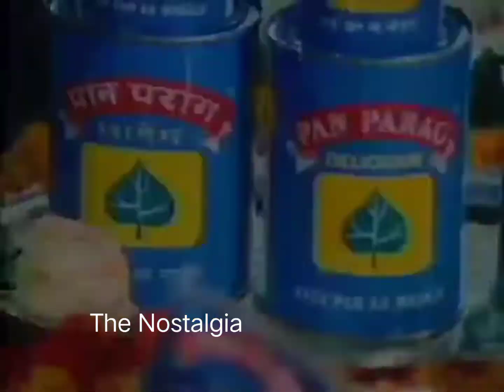Pan Parag (1985) Old TVC | Shammi Kapoor And Ashok Kumar Ganguly | The Nostalgia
(The ad film featured thespians (late) Ashok Kumar Ganguly and (late) Shammi Kapoor. Video courtesy: Pan Parag)

The 30 second ad film was released post 1985 and appeared on Doordarshan. Ashok Mehta served as the director of photography (DOP) for the commercial. Mehta too played a part in the film’s production and Ajit Singh was the music director.